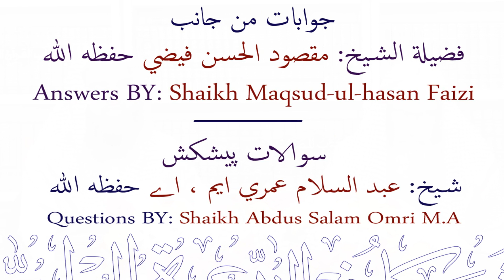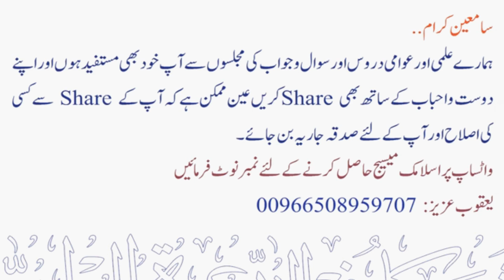Sawal Aur Jawab SSMS - Series 411 | Sheikh Maqsood Ul Hasan Faizi Hafidhahullah se